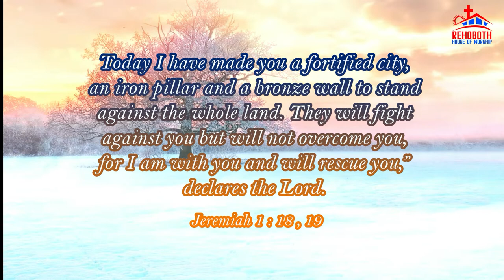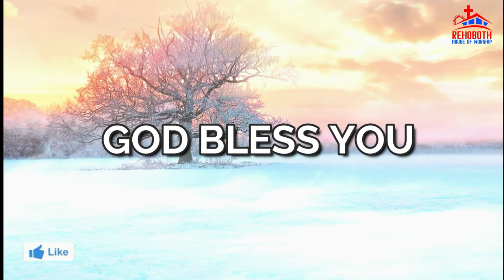Today's Promise of God|| ఈ రోజు దేవుని వాగ్ధానము|| Daily Bible verse|| Encouraging Bible verse